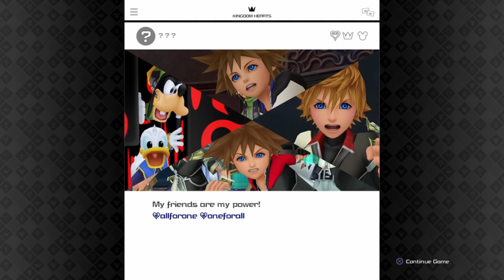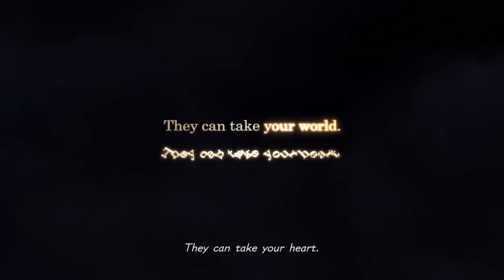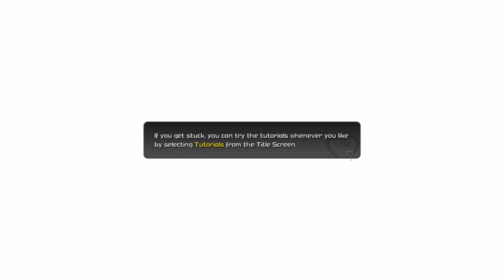Kyle Plays: Kingdom Hearts 3 | Part 1 | I LOVE YOU, HEIDI!!! 💗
Hey, my fellow Comrades! Welcome to another episode of Kyle Plays. On this one, he finally gets to play Kingdom Hearts 3! To make this even better, his girlfriend, Heidi Turner is going to watch him play it. Enjoy! 😁